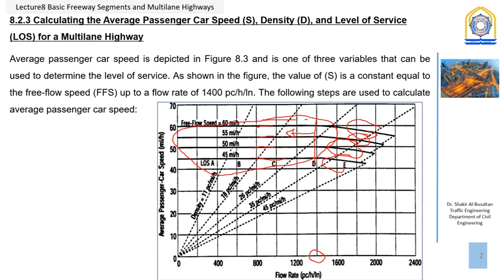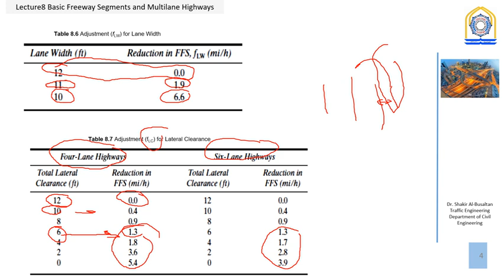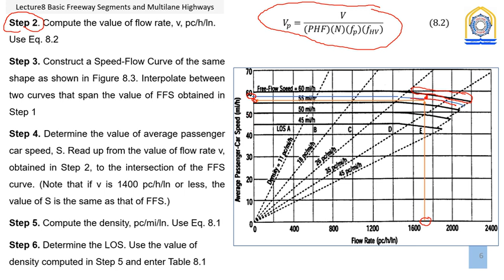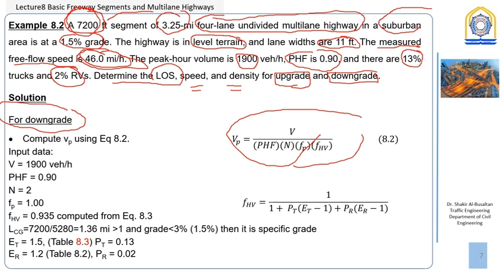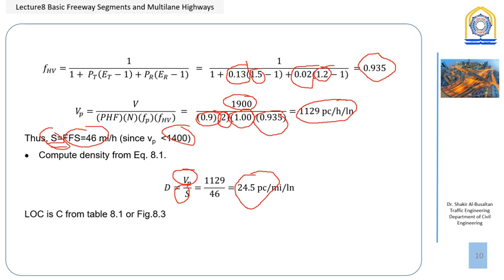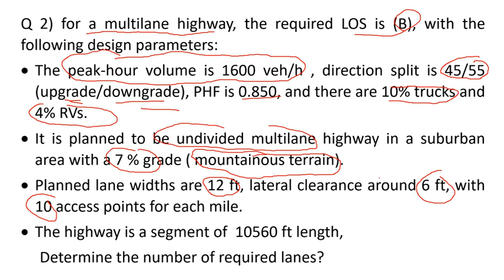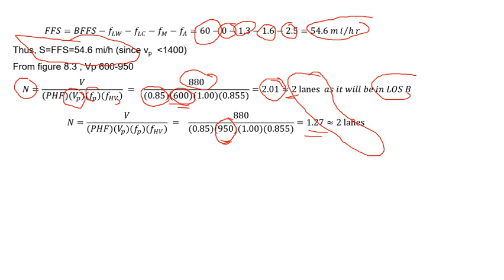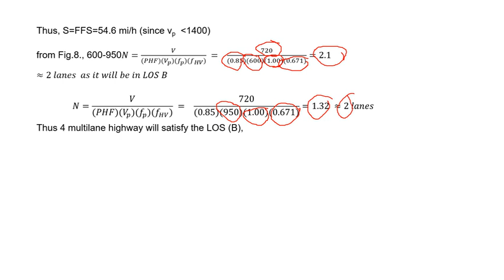Lecture 8 3 Basic Freeway Segments and Multilane Highways